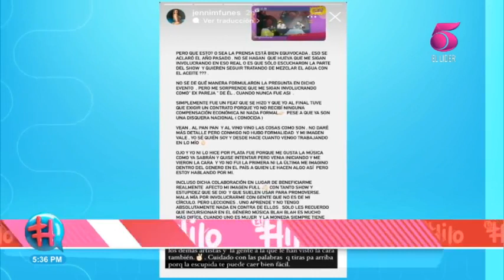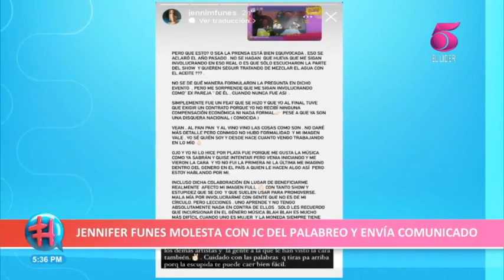Mr. JC le pide disculpas y hace petición a Ónice Flores y a Jennifer Fúnes